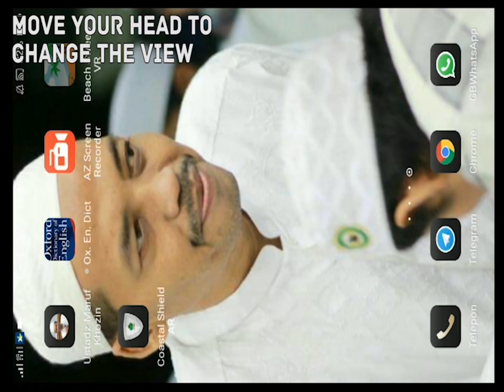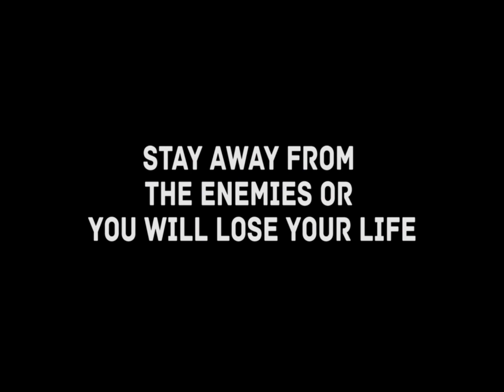Beach Sweep VR | SMK Nurul Jadid Paiton Probolinggo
Video ini diupload dalam rangka mengikuti Lomba 2018 Southeast Asia Creative Camp.